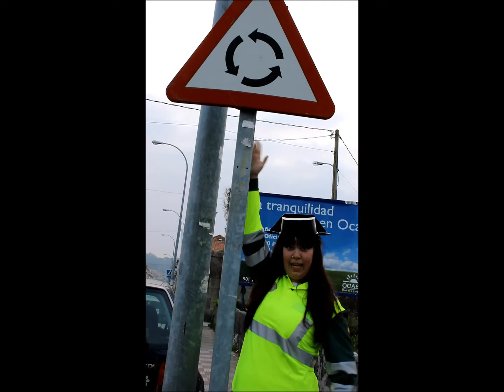isto si que é trafico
duas locas e unha tarde